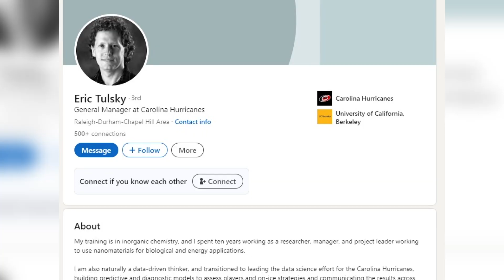Stanley Cup just another problem to solve for nanotechnology expert turned Canes GM Eric Tulsky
Eric Tulsky has been working behind the scenes in the Canes front office for a decade.  His data driven approach has helped produce one of the most consistent teams in the league and he plans to keep it that way as he takes over as the team's general manager.